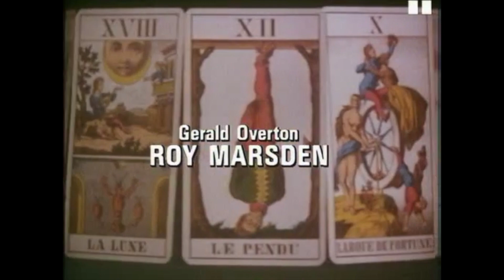"The Mugger" ("Tales of the Unexpected", s07e14) - Alternate Ending Cut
Alternate cut from "The Mugger" episode ending aired on the italian television and side-by-side comparison with the DVD cut.

Dall'episodio de "Il brivido dell'imprevisto" dal titolo "Il rapinatore.